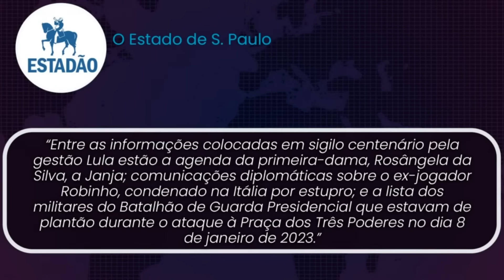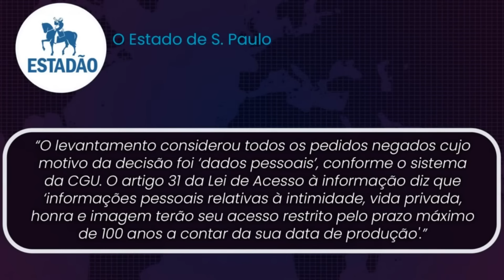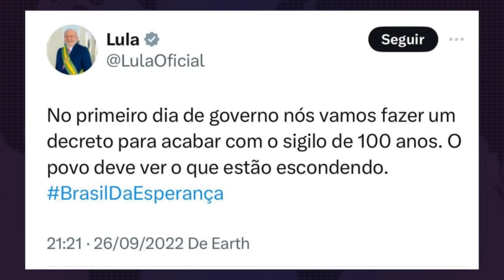Sigilos reforçam hipocrisia de Lula